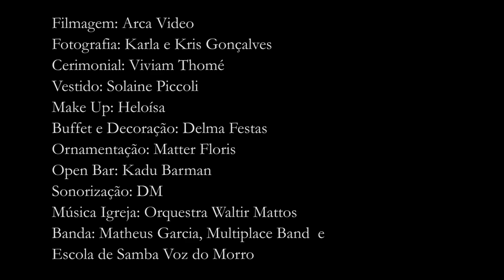Ludmila e Maurício | Trailer